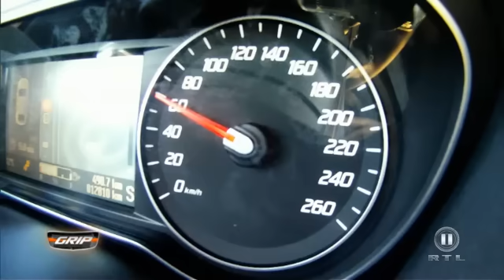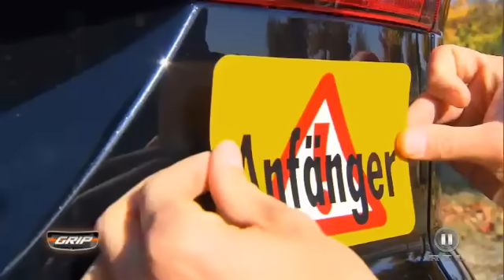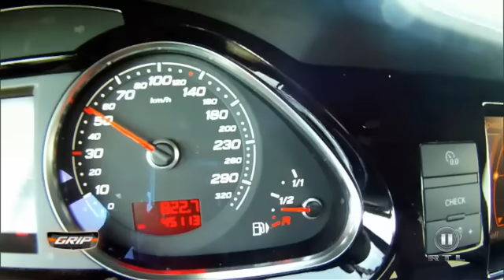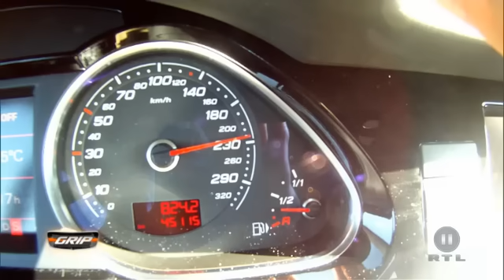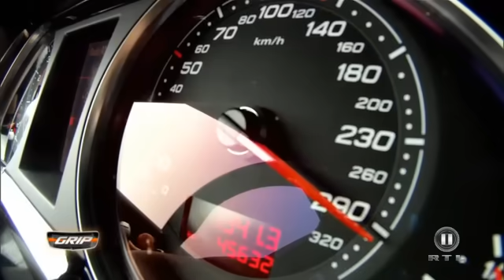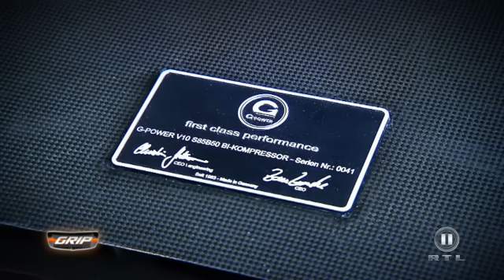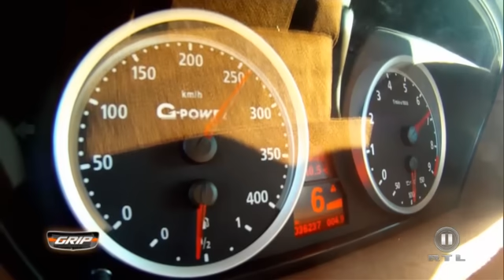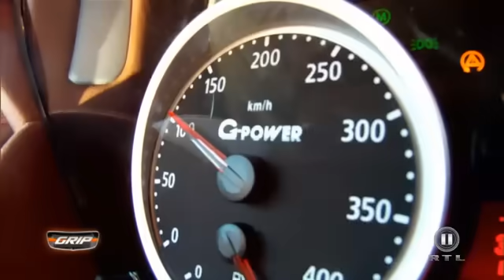Wölfe im Schafspelz 5 | Wilde Kombi-Wölfe | GRIP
Die Kombiwölfe Ford Mondeo Turnier, Audi RS6 von OCT und der G-Power M5 Hurricane RS Touring werden von Matthias auf Herz und Nieren geprüft.
Welcher "Wolf" bietet den meisten Fahrspaß, das größte Überraschungspotenzial und unter welchem "Schafspelz" verbirgt sich die meiste Kraft? Die Antworten gibt's im Video!

"GRIP - Das Motormagazin", immer sonntags um 18.00 Uhr im TV bei RTL II.